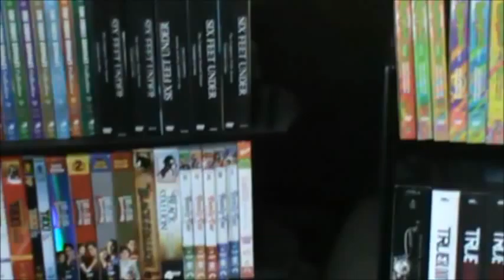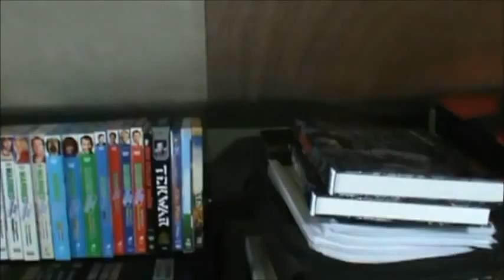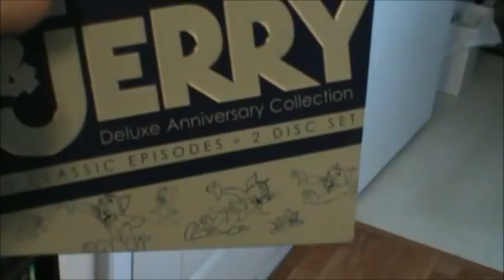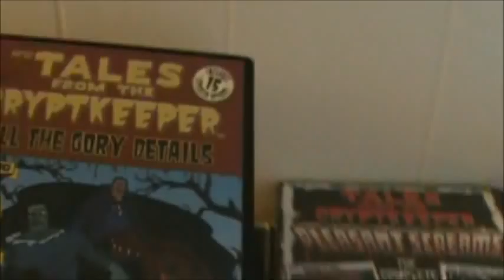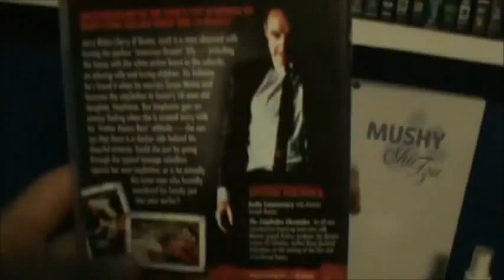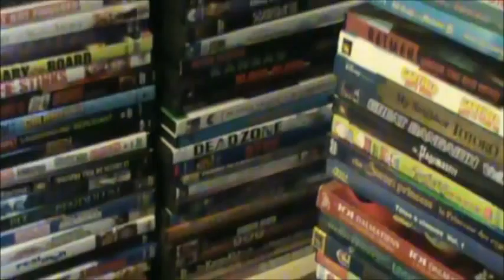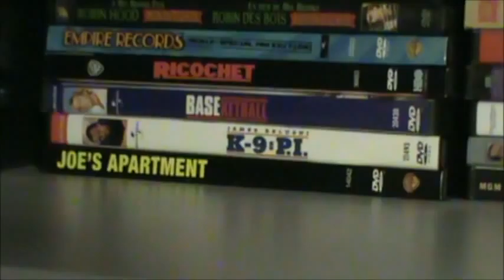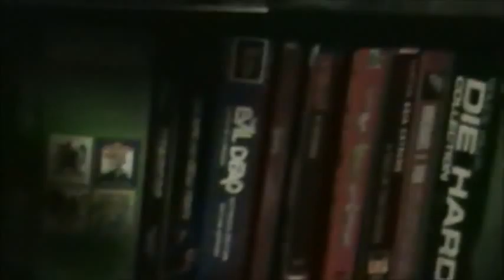The B-man's dvd overview 2012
alot of tv shows and films